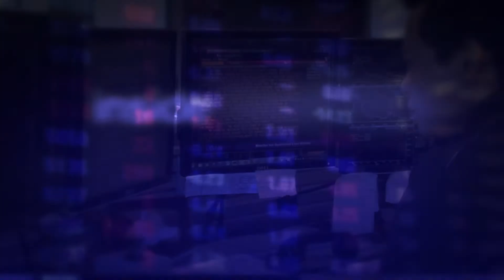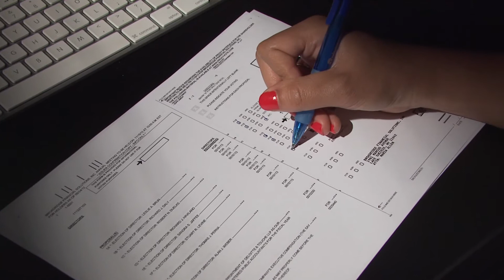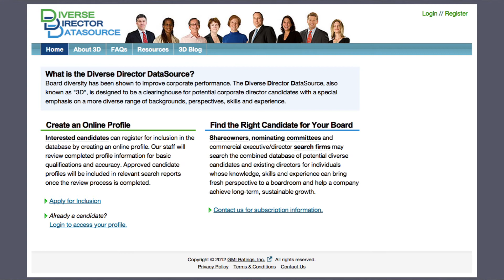Inside CalSTRS Investments - Corporate Governance Explained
CalSTRS Director of Corporate Governance, Anne Sheehan, talks about what corporate governance means at CalSTRS and what it means to be an activist investor.